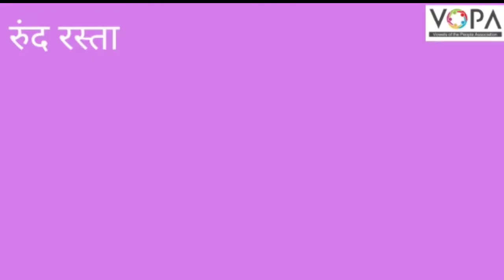1st | Maths | रुंद अरुंद | V1 | VSchool